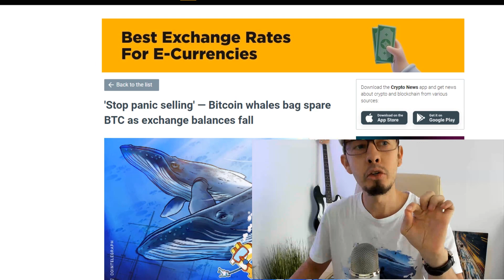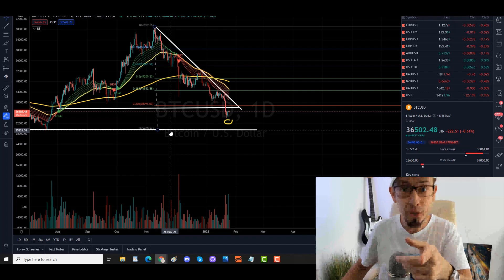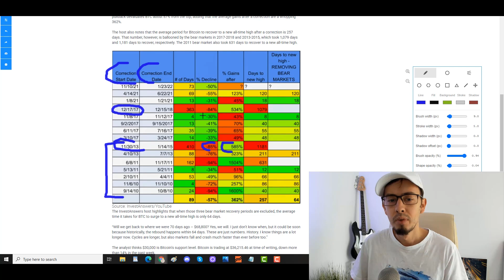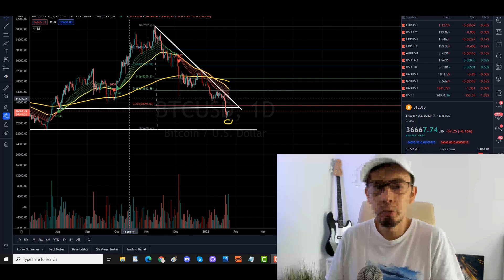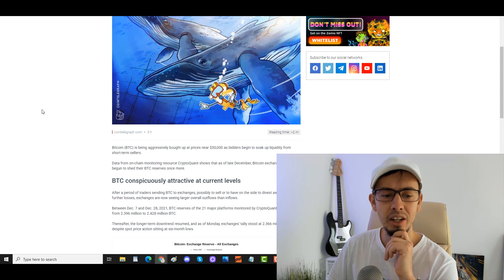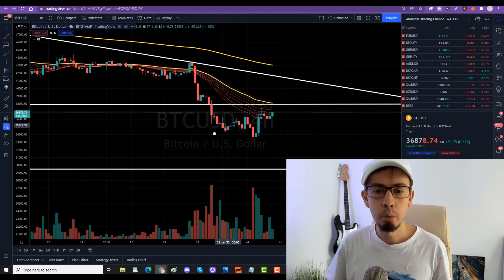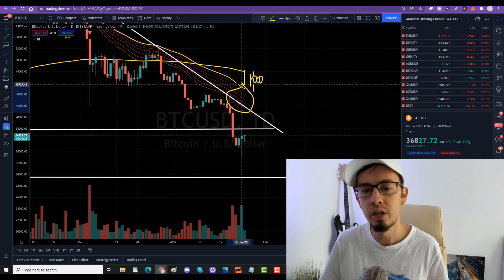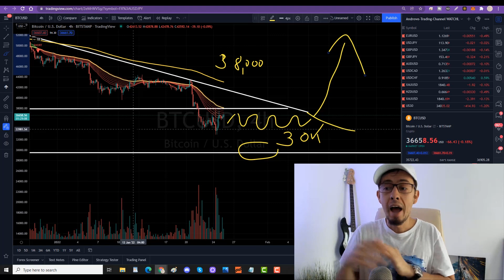BITCOIN WARNING DON'T BE FOOLED!!!!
✅💰BEST Cryptocurrency Signals Group +FREE CRYPTO TRAINING➥

In this video I explain easy simple Forex trading strategies for newbies that is actually profitable. Making money from the comfort of your own home is easier than ever with out Day Trading Academy.

✅► Join Our Academy!!! Receive trading signals for free 24h/5 days a week. And learn how to become successful independent full-time trader (Learn everything you need to know about forex,stocks,indices trading & strategies)